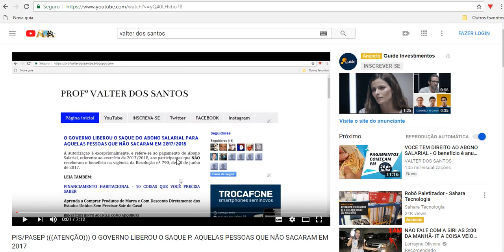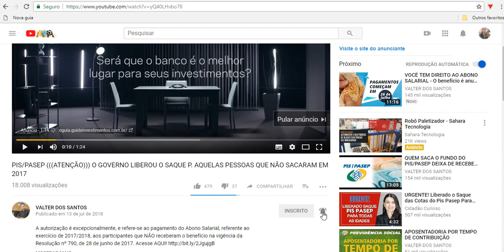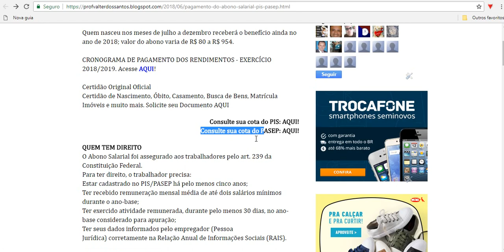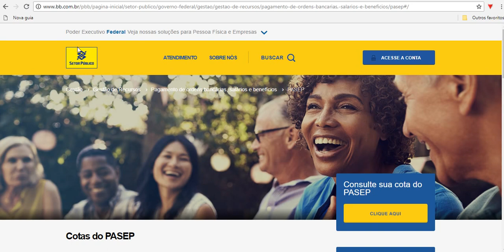LIBERADO CONSULTA DO ABONO SALARIAL!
Neste vídeo falo da LIBERAÇÃO DA CONSULTA ao ABONO SALARIAL explico como fazer a CONSULTO.